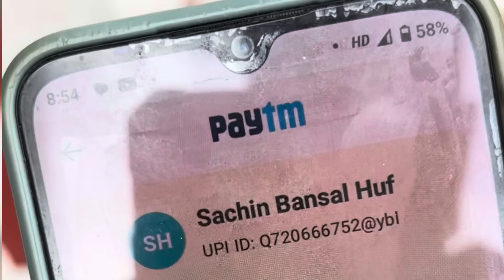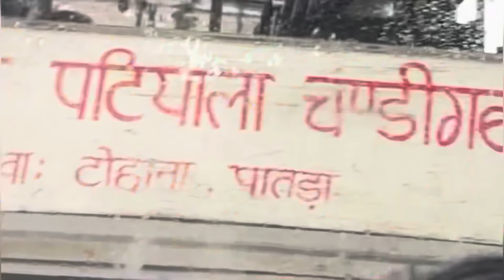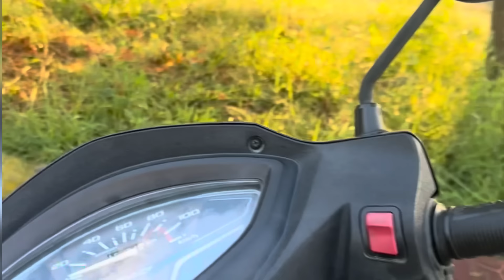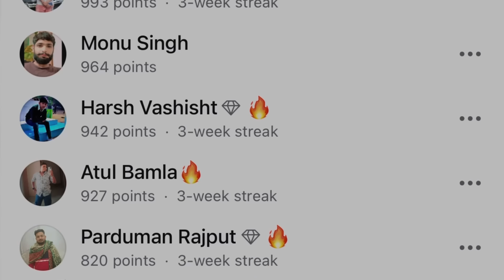नमन चला स्कूल 😥 ❤️ FULL VIDEO 👈🏻👈🏻